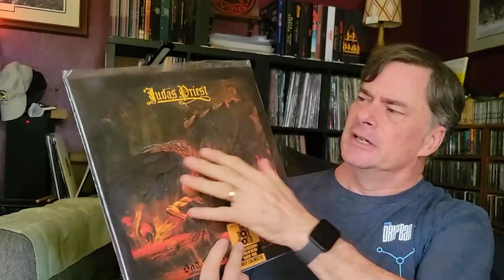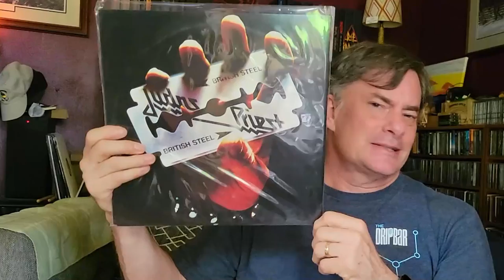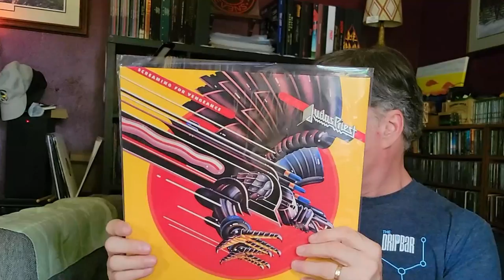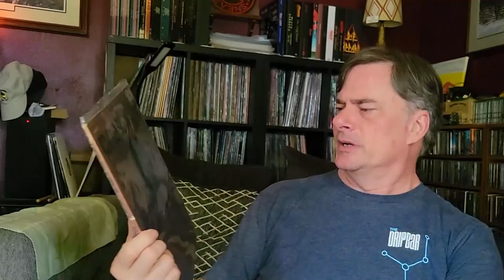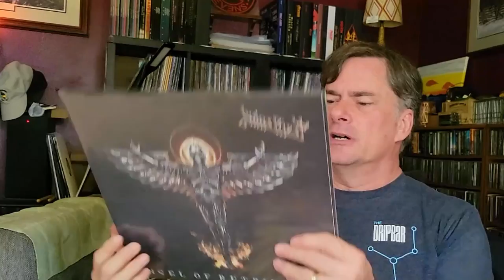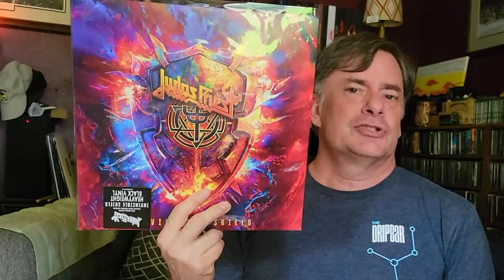The 1st One - The One You Never Forget: JudasPriest | Vinyl Community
Sort of a thread I guess, borrowed/copied from  @zeppearl  looking at the gateway release to a band, and how it influenced us. This time around - @judaspriest

Social
Rumble: MegaJeff